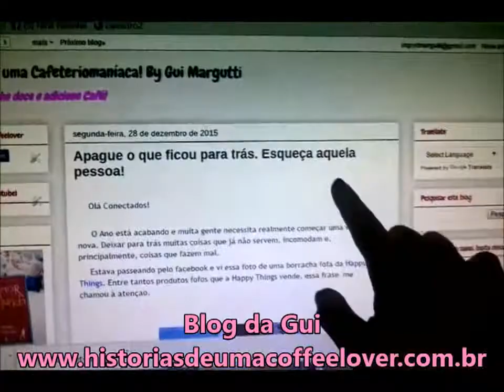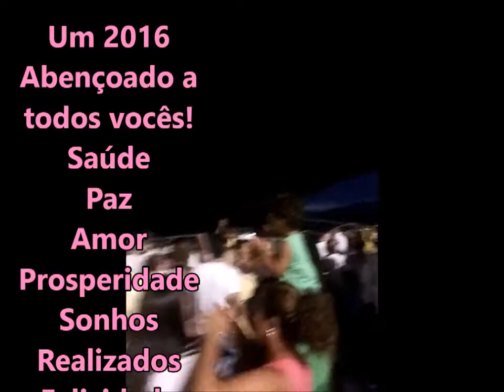Reveillon Em BC - Ano Novo Balneário Camboriu - Snapchat e Gopro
Gui Margutti - Reveillon Em BC - Ano Novo Balneário Camboriu - Snapchat e Gopro - Reveilon Em Balneario Camboriú Gui Margutti
Olá Conectados, hoje vou mostrar um pouquinhos dos fogos, da virada,  na praia central de Balneário Camboriú. Espero que gostem.

São gravações do Snapchat e da GoPro

Fanpage: Historias de uma coffeelover